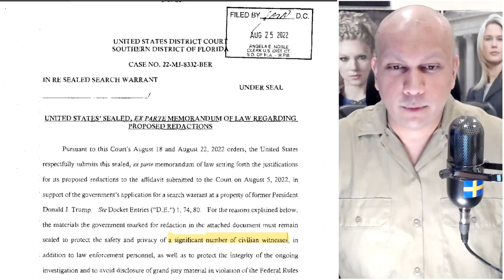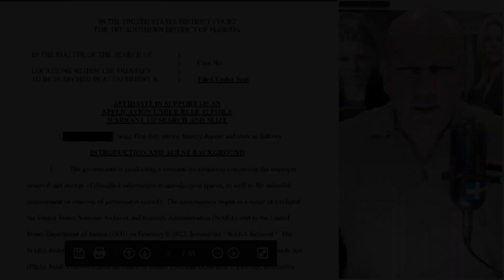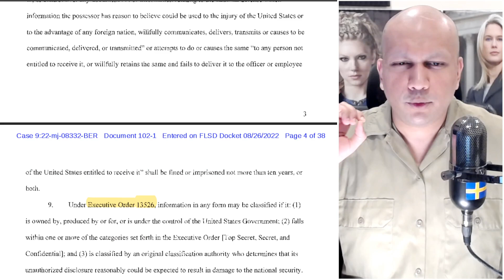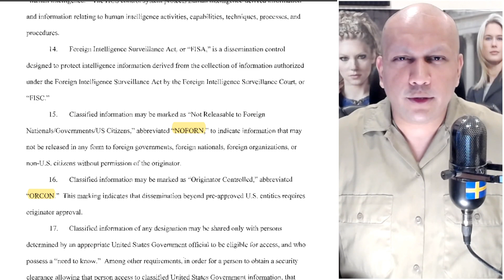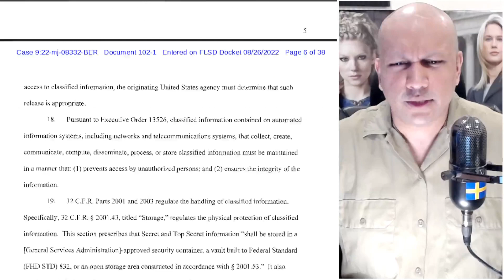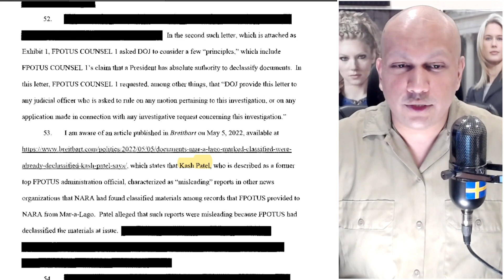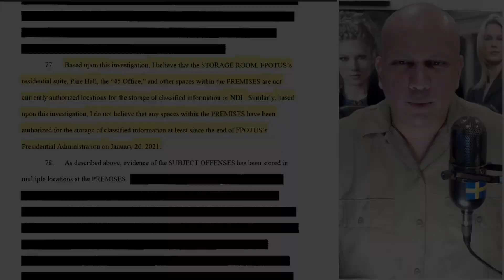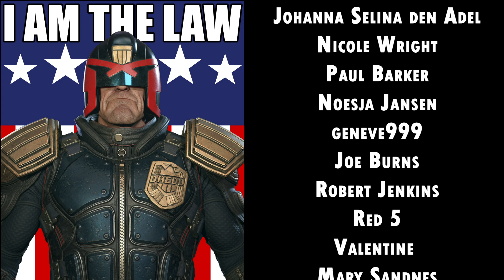Trump FBI Raid Affidavit Released By Judge